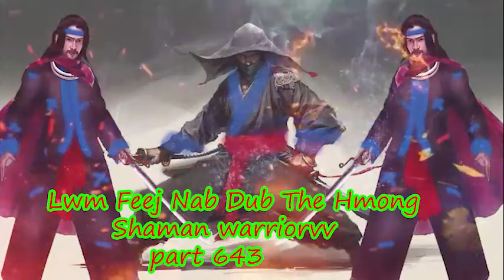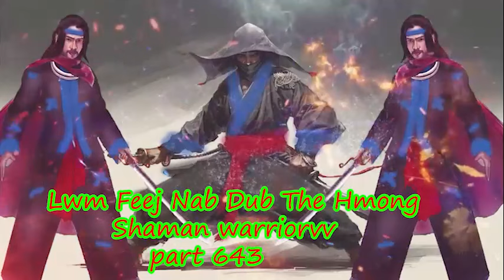Lwm Feej Nab Dub The Hmong Warrior Legendary Story Part 643 - 16/1/2024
Hmong justice warrior story